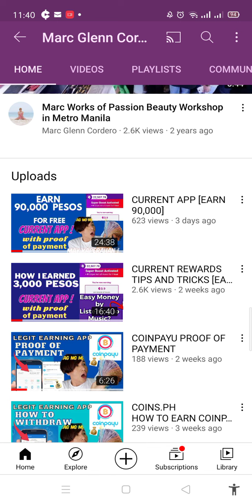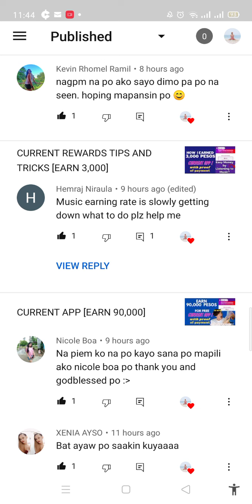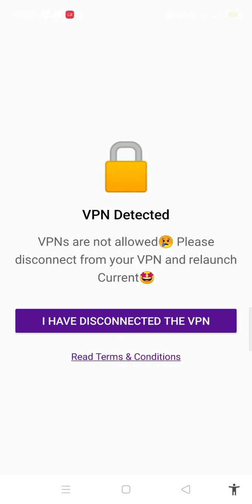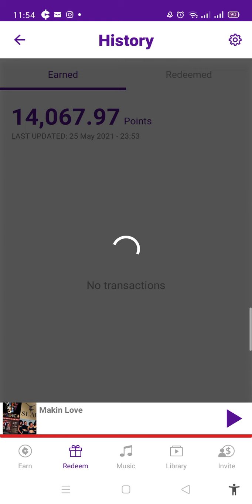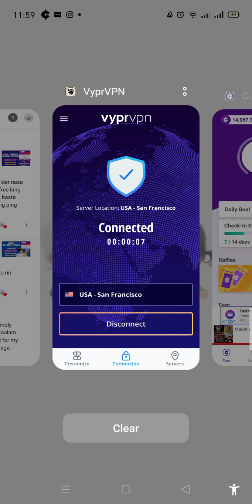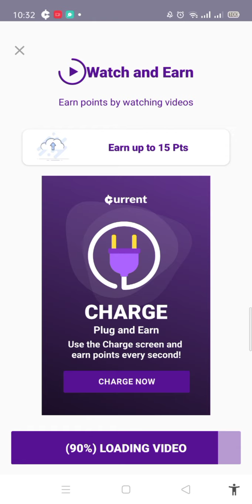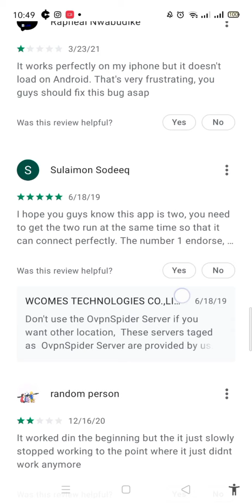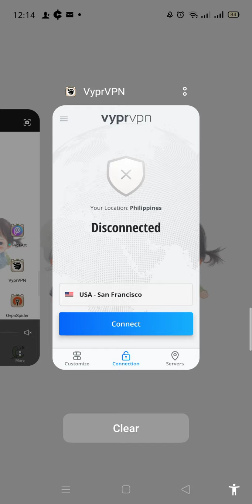CURRENT APP INCREASE RATE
REMINDER : MAKE SURE TO OFF YOUR VPN KAPAG MAGREREDEEM PO

Current App Rewards 2021
How to increase rate per minute (Part7)

Current App Review

1 winner of 500 pesos
3 winners of 100 php
2 winners of 50 php

3 . What can you say about Current App ? (write your answer on the comment section) *top 5 best answer will receive 20 pesos via load/cash

RAFFLE DRAW : JULY 1, 2021

Winners will be post in our community. The more  you comment the more chances to win,. Goodluck!

PAANO KUMITA ONLINE SA PAKIKINIG LANG NG MUSIC - P500 - P1000

FREE BCH PAYOUT EVERY TUESDAY

PAANO KUMITA ONLINE P500 LEGIT!

MY HONEST REVIEW ABOUT HONEYGAIN
UPDATED 2021

PAANO KUMITA ONLINE
BABAYARAN KA SA PAGLALARO
P500 - P1000

current app tutorial
current app legit or scam

Paajo kumita ng pera sa online sa simpleng copy and paste
Bitcoin
Bitcoin Review
Coin.ph
Coinbase
Current App
Cashout